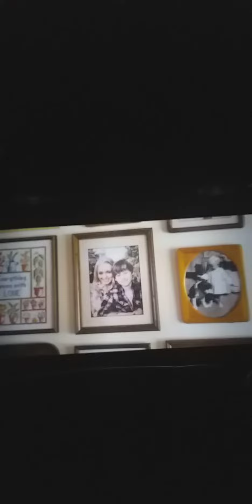Стражи галактики 3д